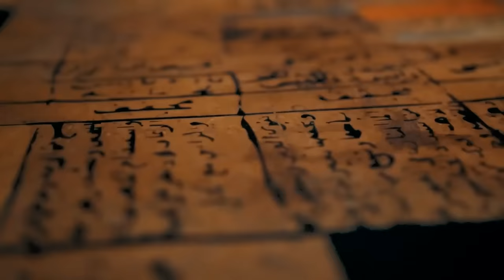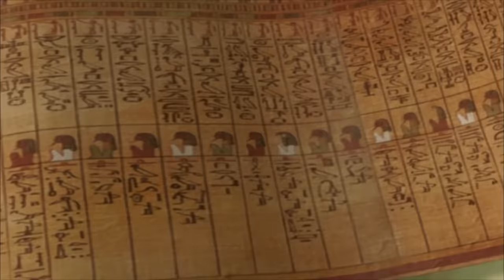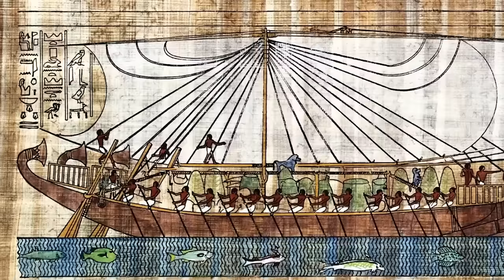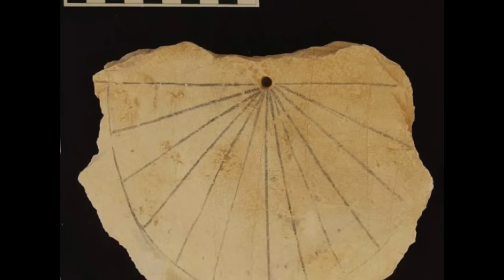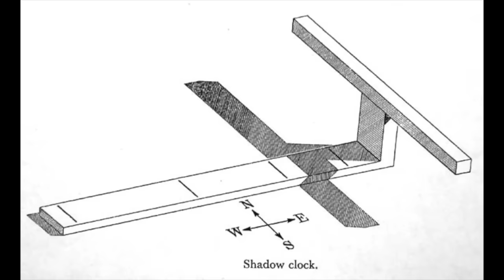Scientists In Egypt Just Announced That While Looking For Cleopatra They Found An Untouched Miracle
15 Archeological Mysteries Surrounding Cleopatra The Legendary Egyptian Queen. In Egypt, scientists have discovered things they tag as untouched miracles while looking for the tomb of Cleopatra the legendary Pharaoh of Egypt. This discovery has baffled researchers and scientists as old facts and tradition of ancient Egyptian burial and art have been brought to light. Well, be prepared to be astonished as we take you through fifteen Archeological mysteries surrounding Cleopatra the Legendary Egyptian Queen.